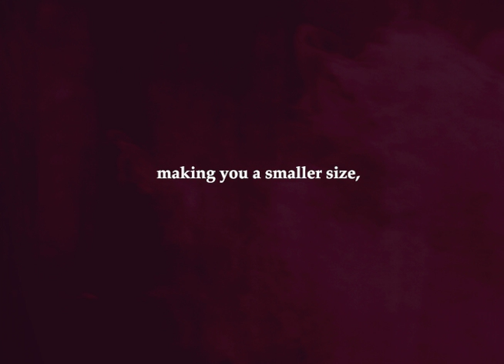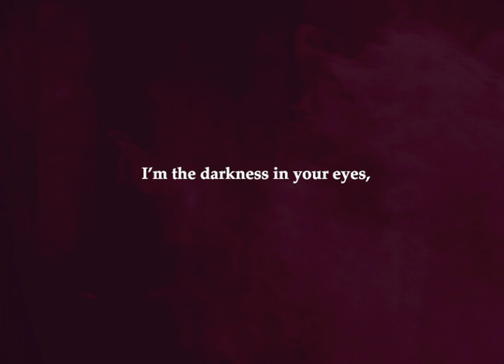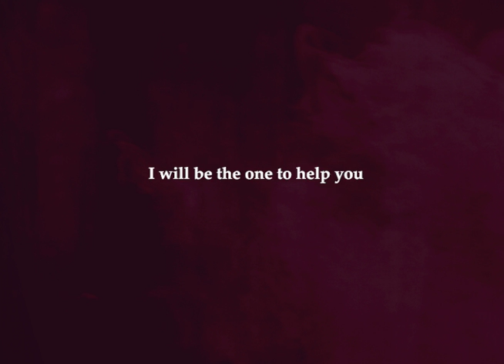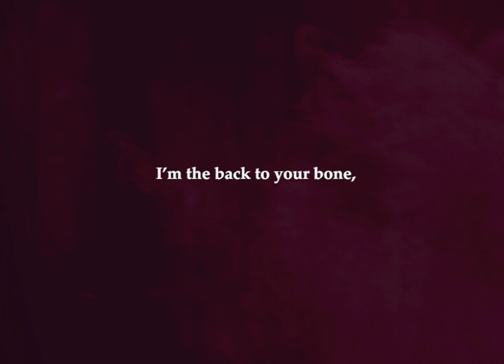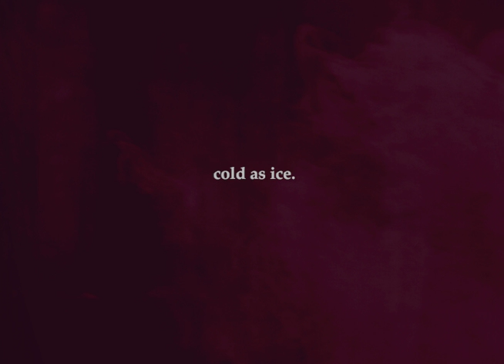Sugar & Ice (Acoustic) | ElysianSoul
This acoustic version of Sugar & Ice comprises of vocals and piano only. For a long time, I've really wanted to take some of my heavily electronic sounding songs and strip them back to their simplest forms. While it started out as a bit of experimentation, I liked the sound so much I decided to make an EP. I started out back in 2009 with just a piano and vocals, so it was quite nostalgic and freeing to go back to this format.

For this version of Sugar & Ice, I have kept the lyrics gender neutral and inclusive compared to the original.

If you have any recommendations for future acoustic versions of any of my songs, please feel free to suggest them in the comments below!

PLEASE NOTE: With my music, I aim to reflect the hidden inner struggles of psychological disorders by externalising the internal. Please use caution if you feel you are easily provoked, and please always take care of yourself.

Lyrics:

Hungry to bed,
Hungry to rise,
Making you a smaller size,
Hungry to bed,
Hungry to rise,
Falling for my anorexic lies.

"I'm so jealous,
You're so thin,"
That's what everyone will say,
Whenever you walk in.
In your mind you're careless,
Always giving in,
You never knew you wanted to
Embrace your darkest sins.

My name is Anorexia,
We've met before,
I'm that voice that whispers deep inside
That's saying, you want more.
So fade into perfection,
And learn to love the pain,
'Cause in my arms your fragile life
Has meaning once again.

The chance to change the numbers
On the scale is so alluring,
These voices in your head,
Are so alive, and so assuring.
I need to lose the weight
And get right back to where I was,
High eighty (lbs) is my perfection,
Low sixty (lbs) is yours.

'Cause I'm sweet as sugar,
But I'm cold as ice,
I'm the darkness in your eyes,
I'm the shadow to the light.
Keep your enemies close,
And they'll keep you strong,
With me inside your mind,
You can never go wrong.
I'm the shiver in your spine,
As the needle drops down,
The back to your bone,
I'm your lost and found.
Don't you worry, my darling,
For when you scream,
I will be the one to help you reach your dreams.

Tell your friends that you're doing homework,
And go for a run,
Tell your family you've already eaten,
The wiser they'll be none.
'Cause starving isn't easy,
And it sure as hell ain't fun,
It's a long dark road ahead,
And we've only just begun.
Can't you see? All these people,
They don't care for you,
I would never lie to spare your feelings
Like they do.
Do right by me, and I'll be sugar sweet to you,
But cross me and my colder side
Just might show through.

I'm the back to your bone,
I'm your lost and,
Oh, you know better, my darling,
But you can't deny,
I'm sweet as sugar,